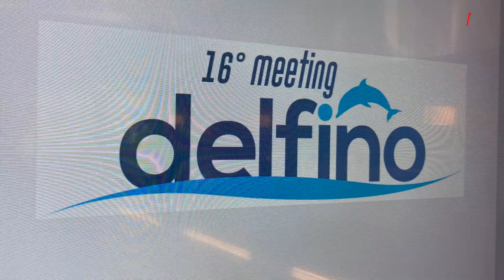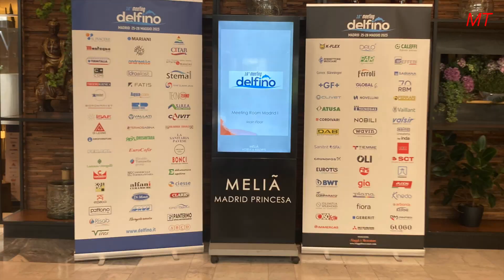Meeting DELFINO a Madrid: olè!